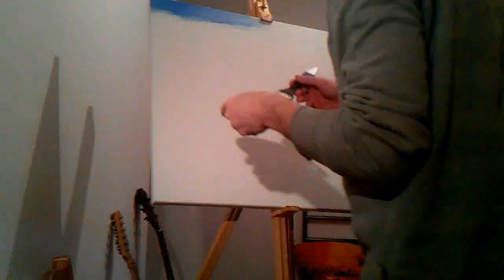Waterfall sunset painting (acrylic) - Time-lapse